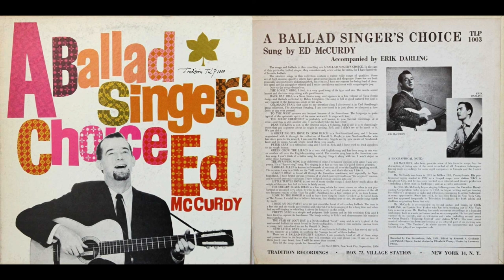Ed McCurdy - Barbara Allen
Ed McCurdy - Barbara Allen (1956)